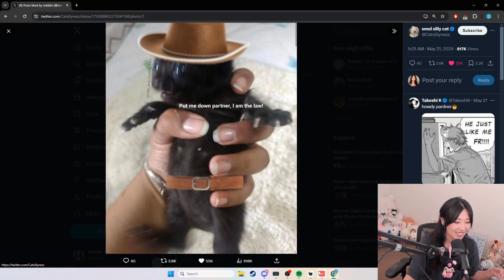You're Never Gonna Be Grim || tokibbi || Stream HIGHLIGHT funny moment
This video is crafted by AI, condensing 4-8 hours streams down to 5 minutes highlight.